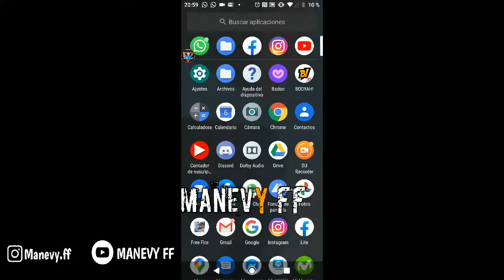LEAGUE GANGSTER // GRUPO 6,7,8,9 Y 10// FREE FIRE// MANEVY FF